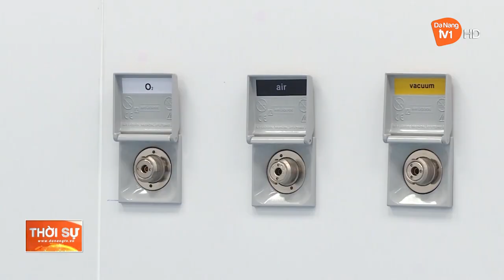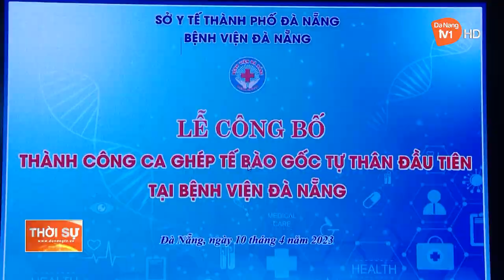ĐÀ NẴNG CỤ THỂ HÓA MỤC TIÊU TRUNG TÂM GHÉP TẠNG